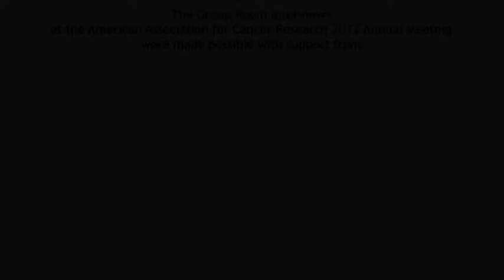Josep Llovet, MD, PhD: Liver Cancer Research Update at AACR 2012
Dr. Josep Llovet gives a liver cancer research update at the American Association for Cancer Research (AACR) Annual 2012 meeting in Chicago.

Josep Llovet, MD, PhD is the Director of HCC Research at Mount Sinai School of Medicine.